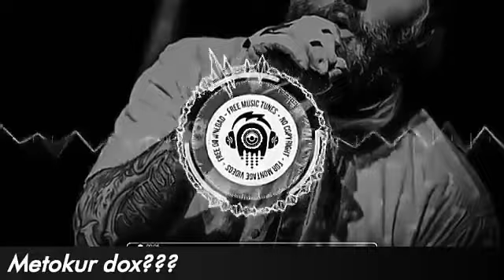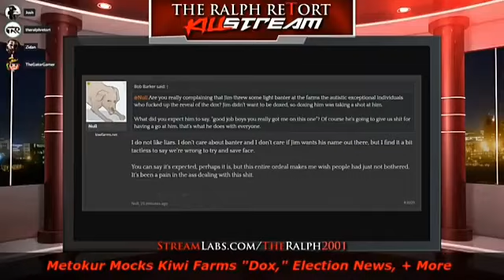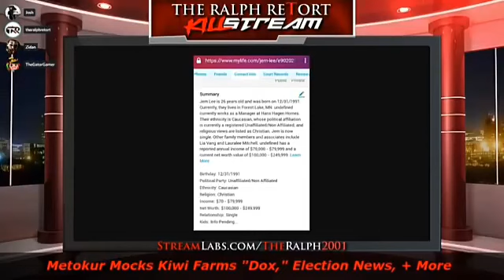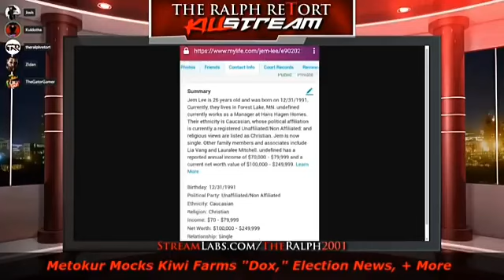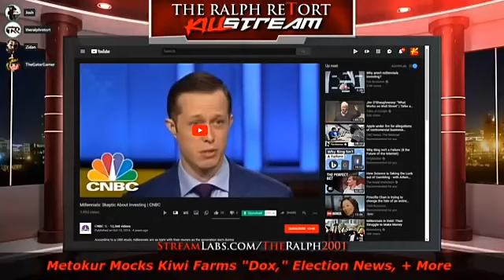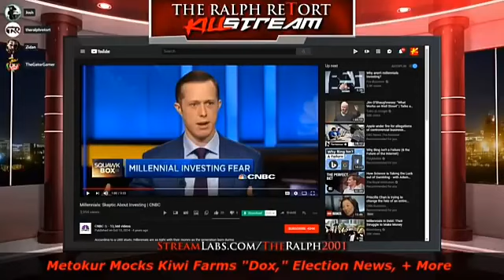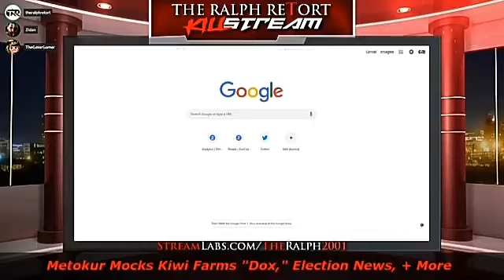Jim Metokur Dox? Do you care? killstream [mirror]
Josh (kiwi farms) defending the dox?